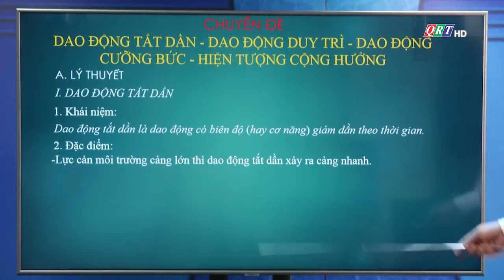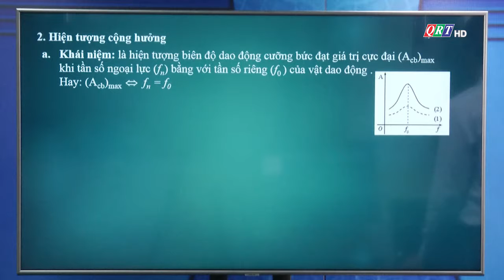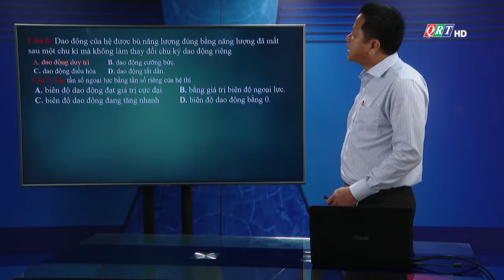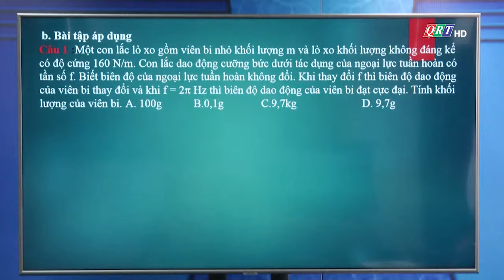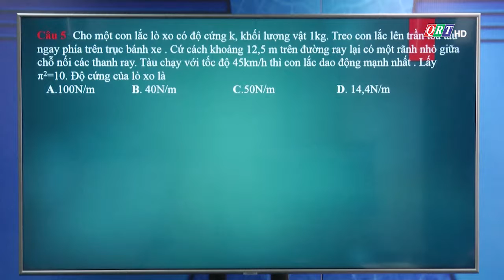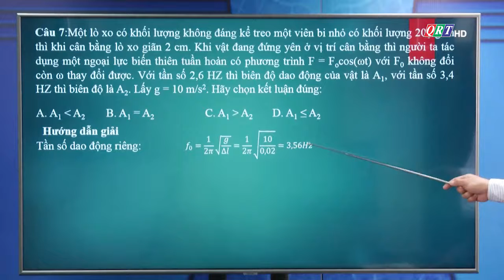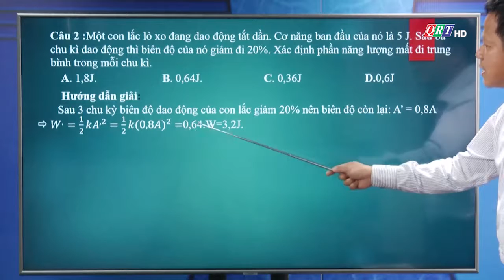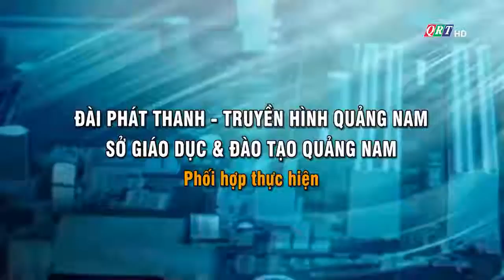Chuyên đề: Dao động tắt dần-dao động duy trì-dao động cưỡng bức-hiện tượng cộng hưởng - Vật lý 12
Thầy giáo Võ Quốc Á - Giáo viên Trường THPT chuyên Nguyễn Bỉnh Khiêm, Quảng Nam
Hãy 👍 ĐĂNG KÝ 👍 để nhận được video sớm nhất nhé!
Xem thêm các bài học đã phát